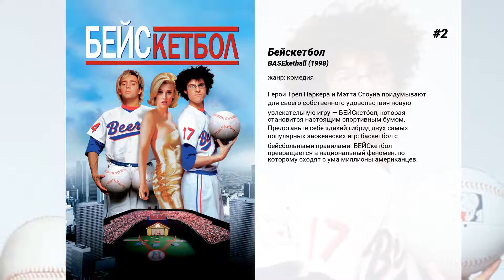Лучшие фильмы Victoria Silvstedt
8. La mia vita a stelle e strisce

7. Un'estate al mare

6. Matrimonio alle Bahamas

5. Морское приключение
Покинутый любимой девушкой, Джерри получает от своего друга предложение зализать раны и отправиться в морское путешествие на корабле, битком набитом роскошными девушками.  Проблемы начинаются с того момента, когда друзья понимают, что это круиз только для мужчин, среди которых — эксцентричный миллионер, положивший глаз на Ника. Но не все так плохо и жизнь начинает приобретать яркие краски и бурлить после того, как корабль подбирает шлюпку с великолепными девушками из Шведской Бикини Команды…

4. Body Guards - Guardie del Corpo

3. Отмороженные
Приятели по сноуборду Рик, Люк, Энтони и Пиг Пен живут на Бычьей Горе в штате Аляска, где помимо интенсивного поиска девчонок, другого приятного времяпрепровождения нет. Но когда основатель города Папаша Мунц отправляется на тот свет, его сын Тед решает продать гору, чтобы угодить лыжному магнату Джону Мэйджорсу из штата Колорадо.
 Парни, конечно же, будут противостоять планам по переделыванию лыжной базы в пансион, в этом им помогут красивые, озорные дочери Мэйджорса — Инга и Анна.

2. Бейскетбол
Герои Трея Паркера и Мэтта Стоуна придумывают для своего собственного удовольствия новую увлекательную игру — БЕЙСкетбол, которая становится настоящим спортивным бумом.  Представьте себе эдакий гибрид двух самых популярных заокеанских игр: баскетбол с бейсбольными правилами. БЕЙСкетбол превращается в национальный феномен, по которому сходят с ума миллионы американцев.

1. Сердцеед
Прожженный дамский угодник Алекс затевает на пару с сестрой занятный бизнес: он разбивает нежелательные для клиентов романтические союзы. Дело идет как по маслу, пока Алексу не попадается по-настоящему сложный заказ — ему поручено разлучить поистине идеальную пару.